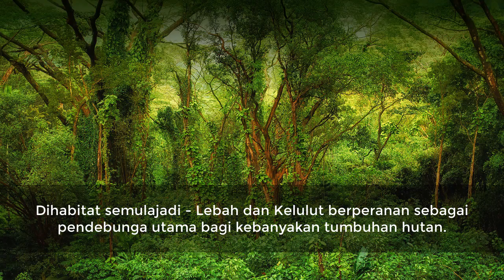Stingless Bees - madu apis vs madu kelulut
Apa perbezaan Madu Apis dan Madu Stingless Bees / Kelulut dan perlukah Madu Kelulut melalui proses pengeringan.